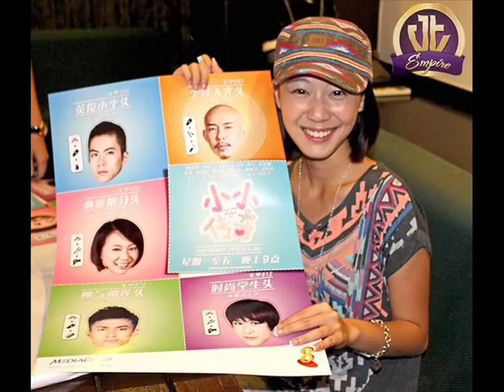Julie Tan 陈欣淇 - 末日前说爱你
This is my second fan made video of Julie Tan from different dramas and events. The background song is from the movie 世界末日and sung by her. Photo credits to JT Empire and Channel 8 facebook albums :) Hope you enjoy it!